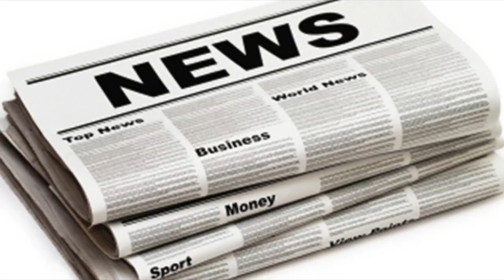I'm a celebrity's jamie lomas shows off his ripped body in jungle shower| UK News 24H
I'm a celebrity's jamie lomas shows off his ripped body in jungle shower
JAMIE Lomas turned up the heat in the I’m a Celebrity jungle shower – and it had nothing to do with the humid temperature. The 42yearold campmate has ...